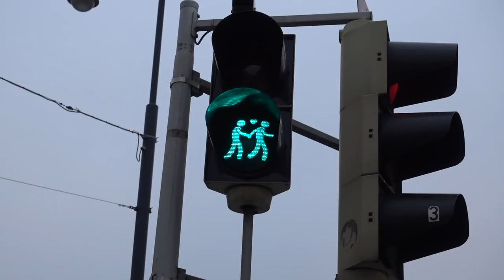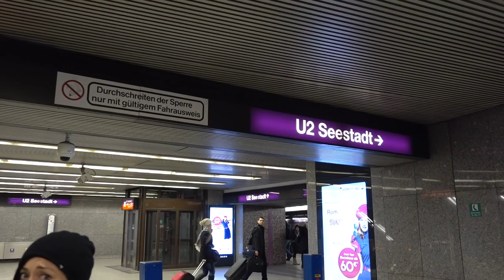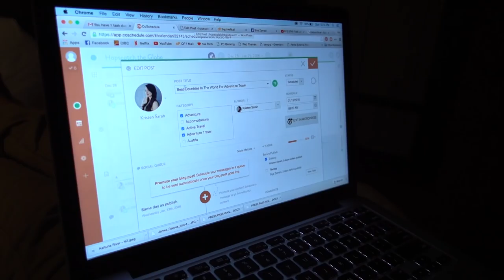No Pants Subway Ride - Vienna Austria [Eurotrip Travel Vlog Day 3 of 22]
Day 3 of our 3 week Daily Vlog Europe Series
Destination: Vienna, Austria!
In this video, Siya and I ride the Riesenrad, the oldest ferris wheel in the world! Siya also takes his pants off to support no pants subway ride Vienna and I try beat boxing.

◅ ▻ PLACES FEATURED IN THIS VIDEO ◅ ▻

A big thanks to Visit Finland for making this trip possible!
◅ ▻ Want to Become a Travel Influencer? ◅ ▻

♫ Music ♪
Wink
Don't Worry So Much
Home

↠ Sony RX100 5
↠ Sony A7SII
↠ Camera Assist Monitor
↠ Sony 16-35mm lens/F4
↠ Sony 24-70mm lens/F4
↠ Sony 85mm lens/F1.8

Hopscotch the Globe Inc.
150 Main Street.
Grimsby, Ontario, Canada
L3M 1P0